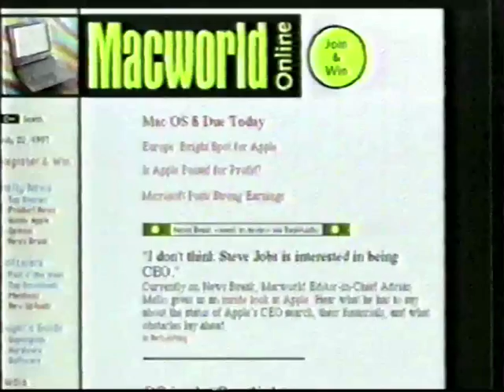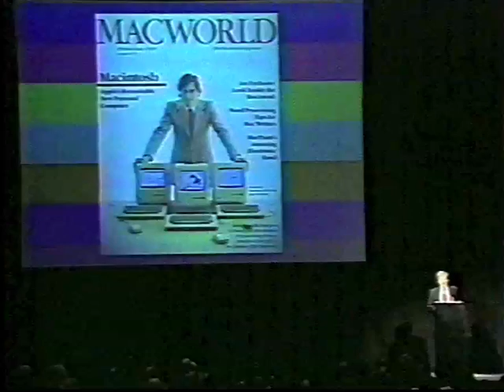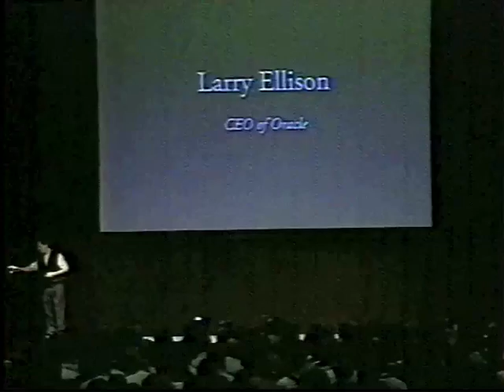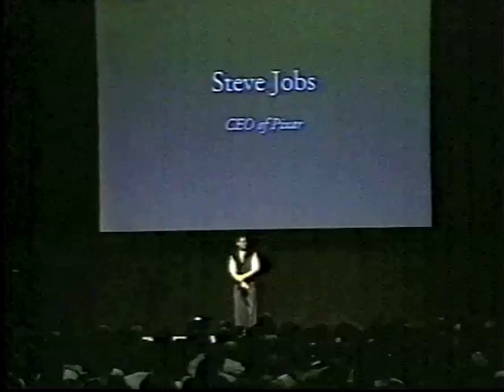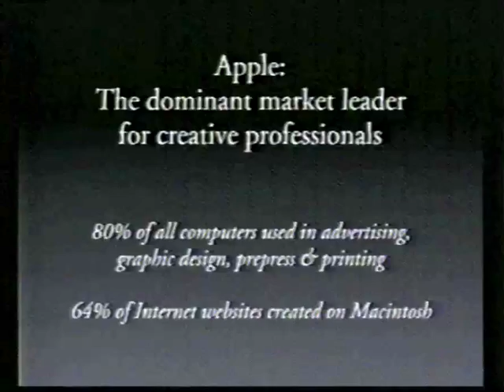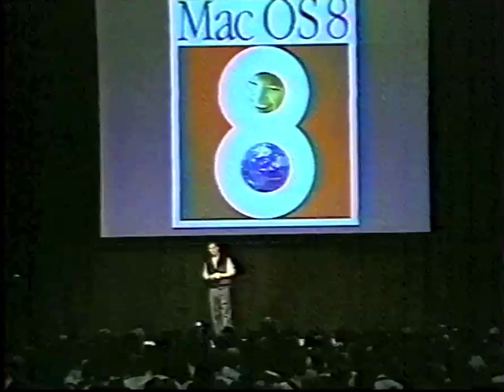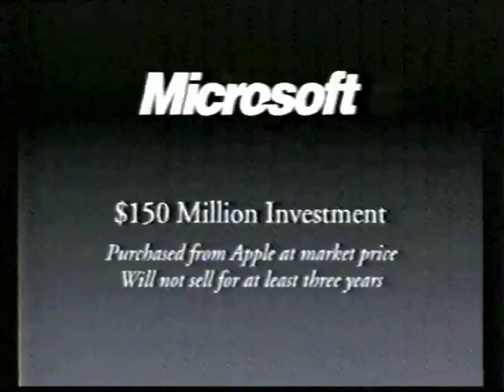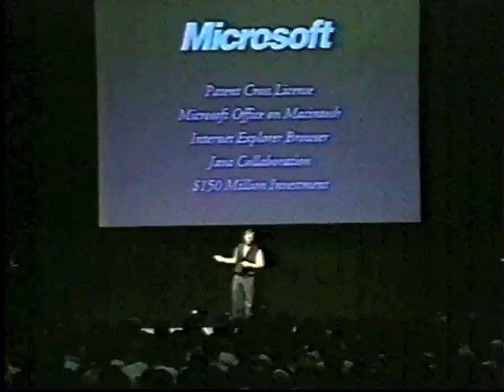MacWorld Boston 1997